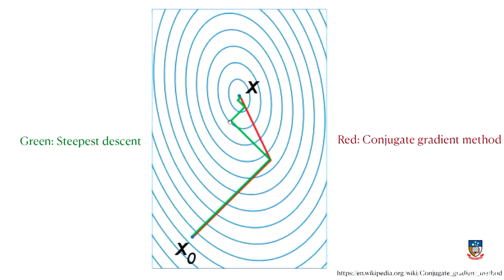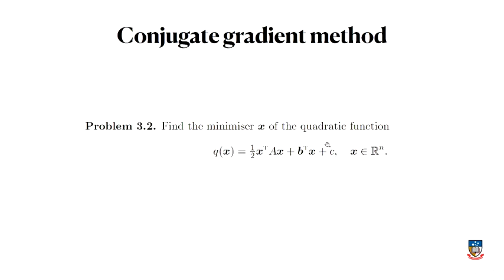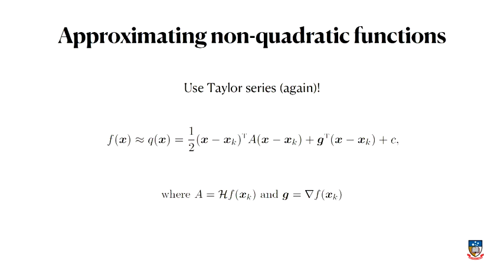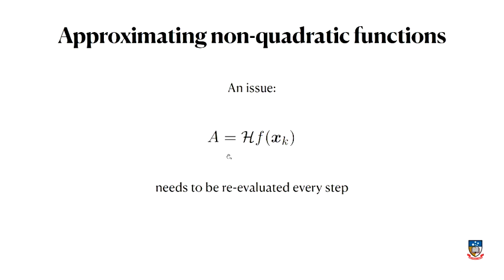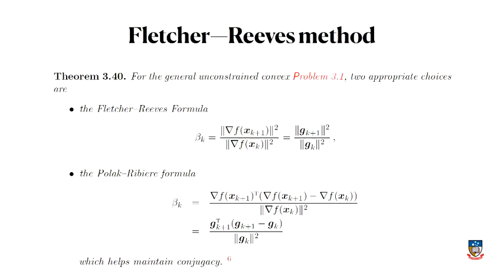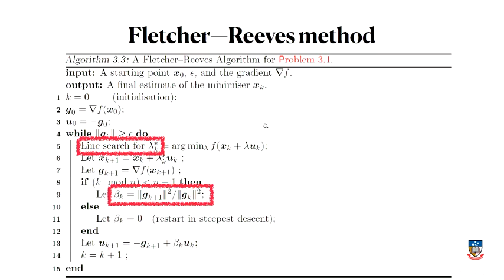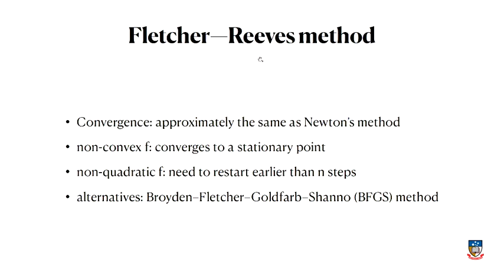Fletcher-Reeves method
The Fletcher-Reeves method for gradient descent. A description and algorithm for implementing it. Topic video for APP MTH 3014/4114/7072 Optimisation at The University of Adelaide.